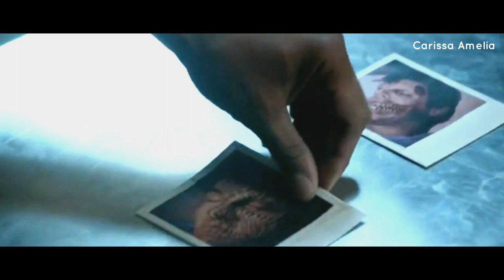TW S5 (E15-17) Misi Penyelamatan Lydia Dari Eichen House